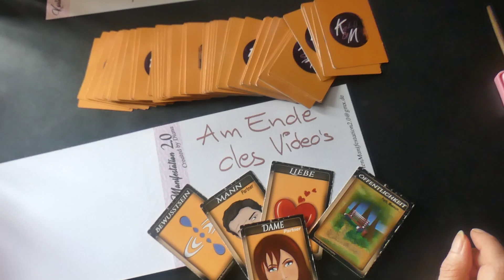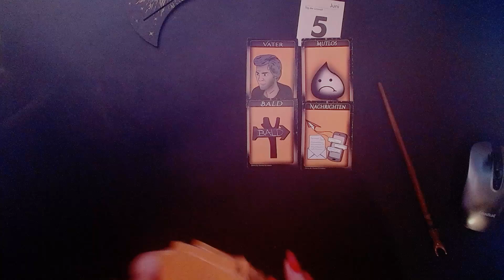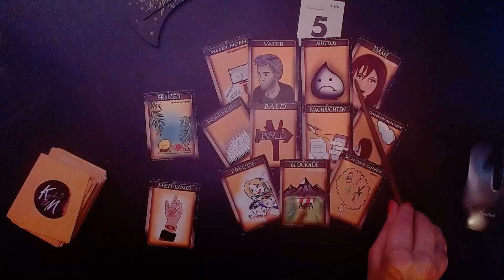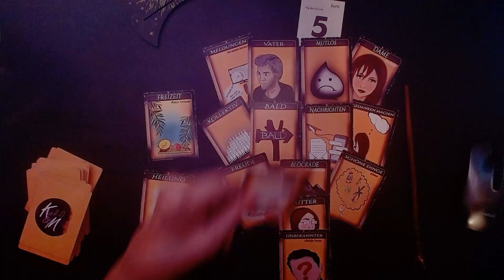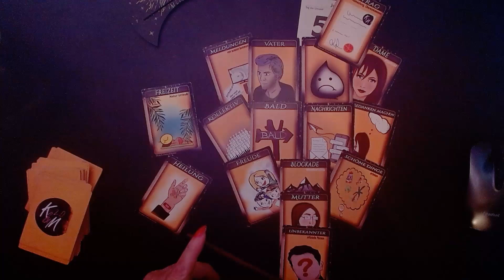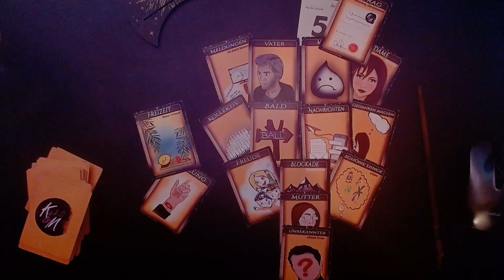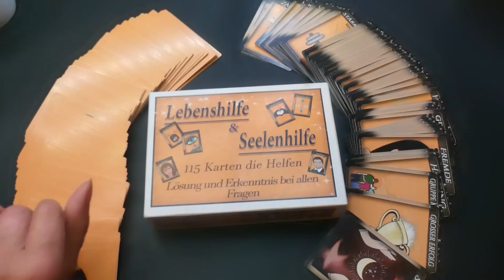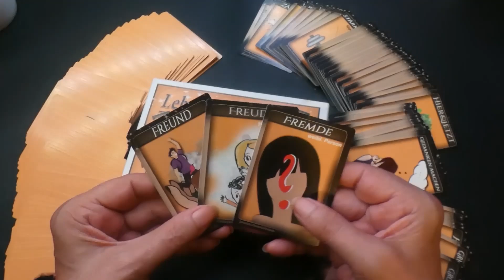05.06.2024 Tagesorakel Tagesenergieenergie Tageskarten